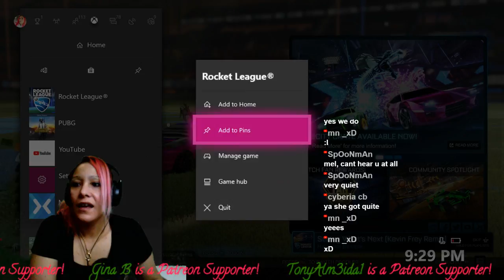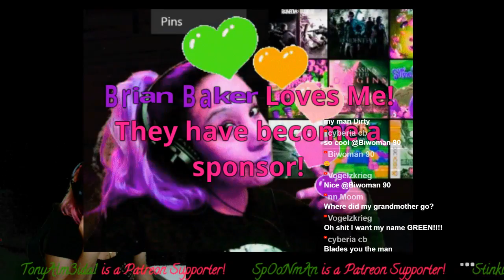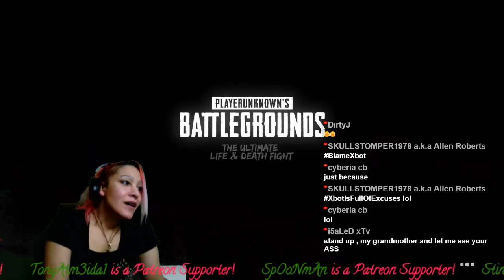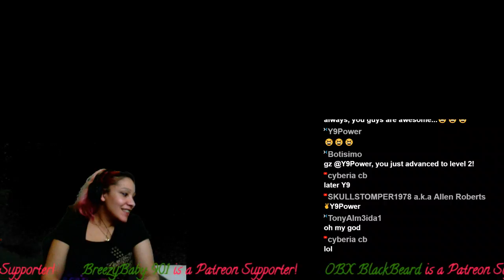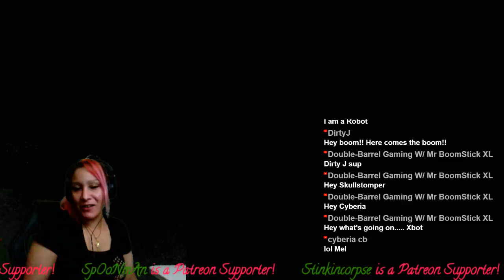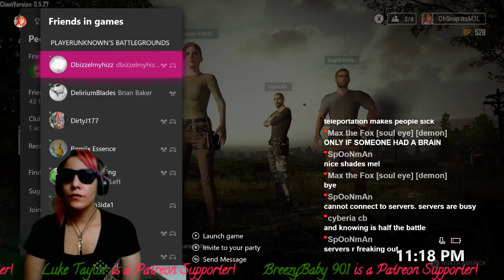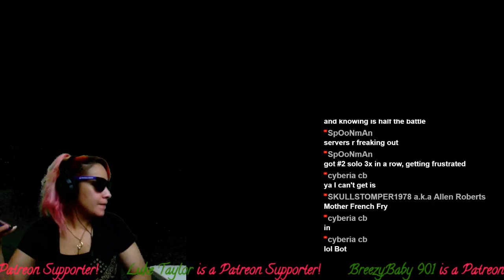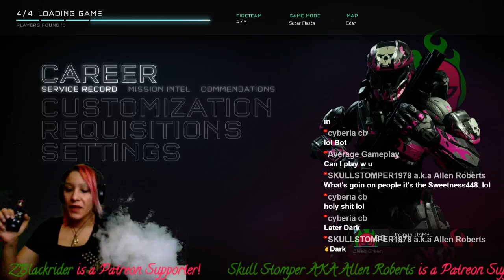🔴Live Soccer cars RocketLeague & PubG Halo5 *Xbox* 8pm-12 am est 😜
Tonight's Live stream:
 8 pm-9:30 pm: Soccer Cars (Rocket League)
 9:30 pm -12 am PubG Xbox
*MeL'sNew Weekly Gaming Stream Schedule*
 Monday & Wednesday 8pm-12am est!
Join us live on Youtube and Mixer as we have fun! Games are subject to change!
💜Connect with MeL💜
💚Xbox: OhSnap itsM3L
💚PS4: Ohsnapsukaz

⚡Xbox One, PS4, Nintendo Switch, Wii U Game ON and do what makes you happy! ⚡